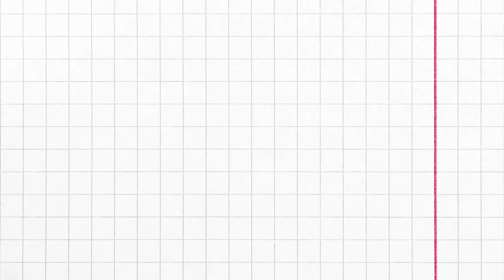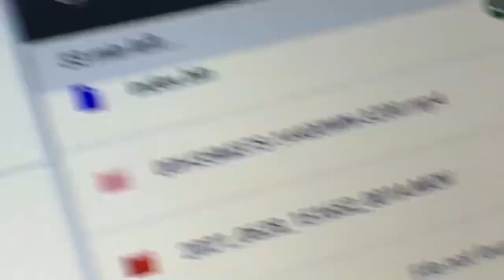A miserable week in my life I’m just really tired S1E13